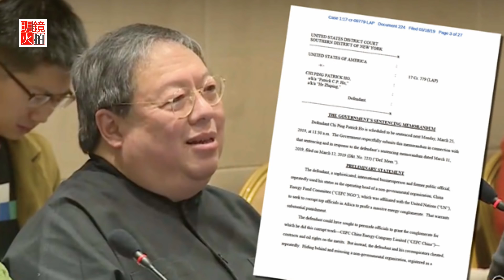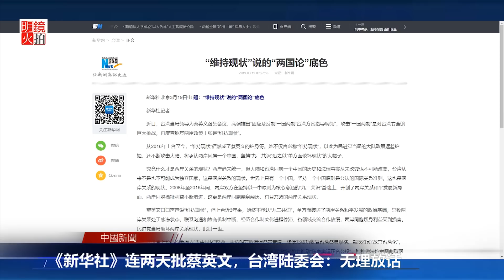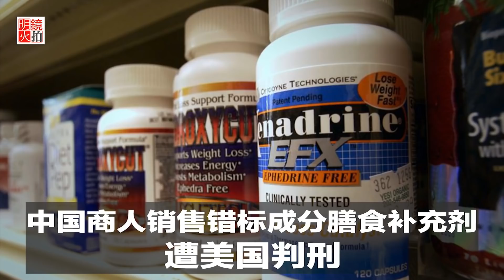中国新闻 | 孟宏伟妻子对神秘团伙提出控告；食安新规要老师学生一起吃！京东内部维稳突查裙带；李小琳有了新消息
0:11 李小琳有了新消息
2:27 何志平案下周一宣判，或判监五年罚款40万美元
6:44 孟宏伟妻子对神秘团伙提出控告
8:25 投资者最大担忧是中国经济放缓不是贸易战
9:51 中澳关系冷，富豪买房热
11:41 京东也维稳，突查裙带关系
13:44 偷持枫叶卡遭前妻举报，陕政协委员周延波“被辞职”
16:29 中国食安新规：校园负责人和学生一块吃

03：00 专栏节目**（周日）
08：00 历史明镜（人生之中）（周六和周日）
09：00 明镜书刊（周六）
10：00 纽约看天下（周一至周四）| 华盛顿（周五）| 伦敦看天下（周六）| 迪拜看天下（周日）
11：00 网言网事（周一）| 明镜编辑部（周二至周四）| 大事小评（周五）
15：00 南央讲故事（周日）
21：00 今天大新闻（周一至周五）
23：00 财经全观察（周一二四五）| 天下看北京（周三）
不定时：点点今天事（每日）
不定时：文革史记（周日）
**专栏包括：刘仲敬思想和友渔读书

04：00 中国新闻
06：00 今日华尔街
07：00 全球新闻连报（每日）
16：00 中国新闻
18：00 华尔街导报
19：00 明镜要报（每日）